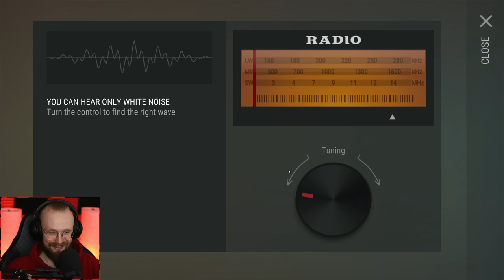I FOUND A MYSTERIOUS AIRDOP! - Last Day on Earth: Survival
Last Day on Earth: Survival I Found a Mysterious Airdrop! Welcome to LDoE Free to Play (F2P) New Account where I will share all the tips and tricks that I know and explain how to play Last Day on Earth: Survival!